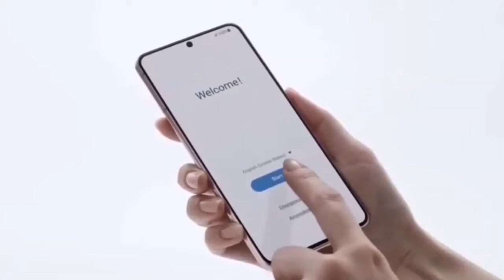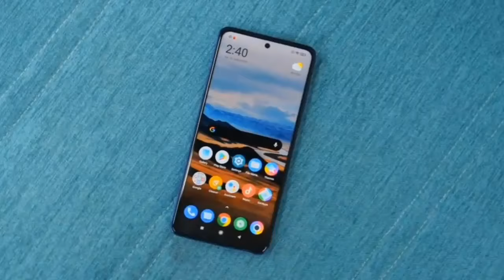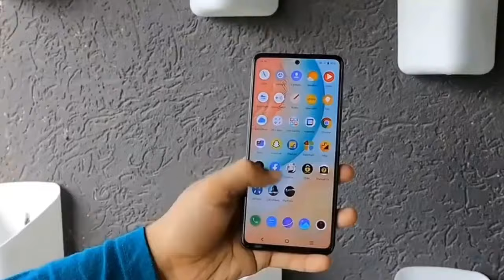Redmi Note 11 Ultra।Redmi Note 11 ultra Review bangla।Redmi Note 11 Ultra Price in Bangladesh।Specs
Redmi Note 11 Ultra।Redmi Note 11 ultra Review bangla।Redmi Note 11 Ultra Price in Bangladesh।Specs Mamun Technology